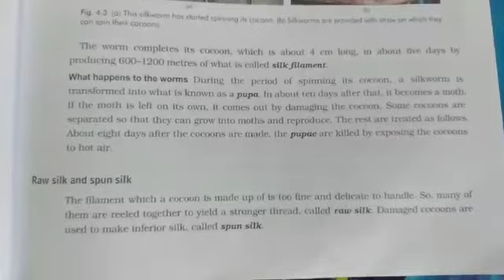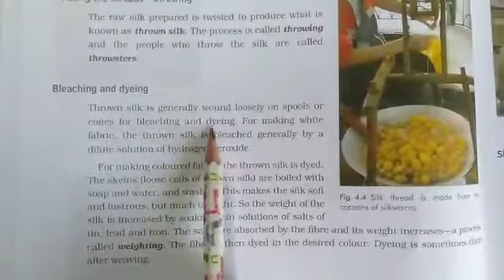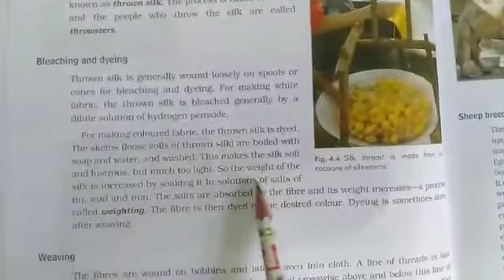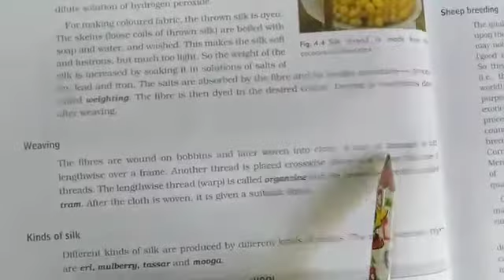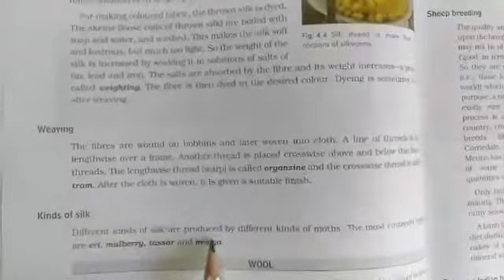Class 7 # Sub- Science#Ch 4 # Part 2